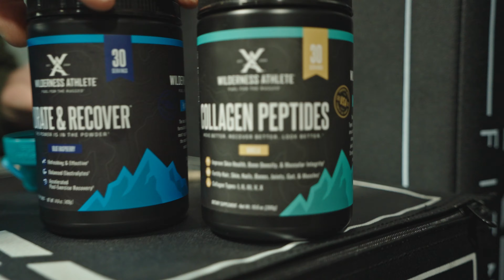Unlocking the Power of Recovery As A 42-Year-Old Athlete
In this captivating YouTube video, delve into the world of recovery as a 42-year-old athlete and uncover the secrets to optimizing performance and longevity. Join me on a journey through a day dedicated to rest, rejuvenation, and strategic recovery practices backed by cutting-edge mega data insights. From tailored nutrition plans to targeted recovery techniques, discover how harnessing the power of data can revolutionize your athletic journey. Gain valuable insights, expert tips, and actionable strategies to elevate your recovery game and unlock your full potential as a mature athlete. Whether you're an avid sports enthusiast or simply passionate about living your best life, this video is your ultimate guide to embracing the age-defying benefits of intentional recovery. Don't miss out on the opportunity to supercharge your athletic prowess and redefine what it means to thrive at 42 and beyond!